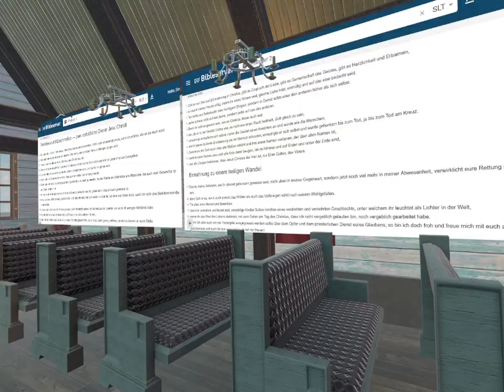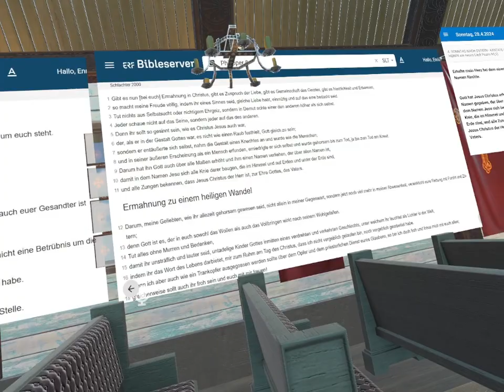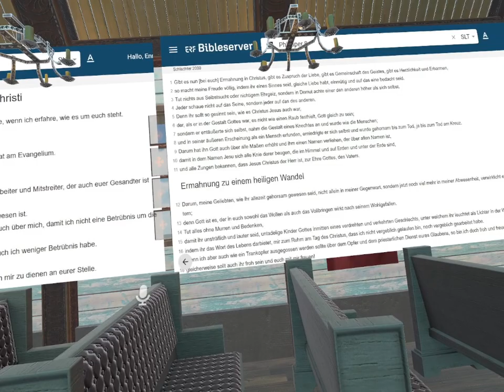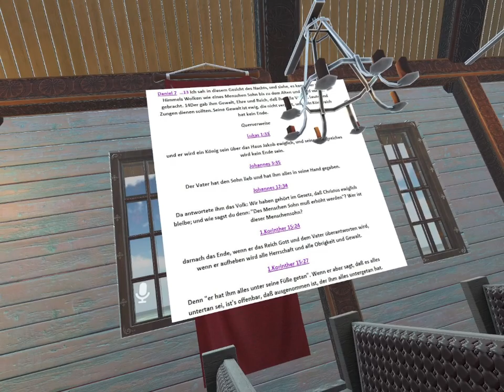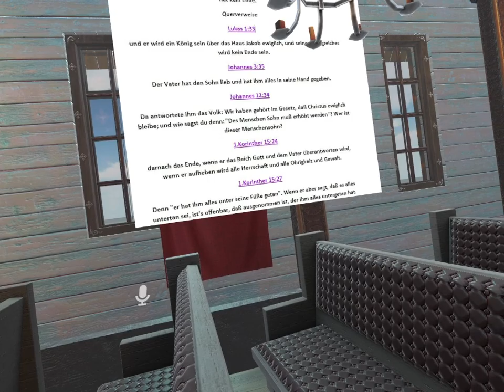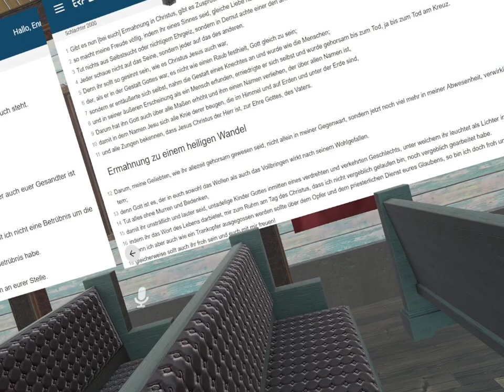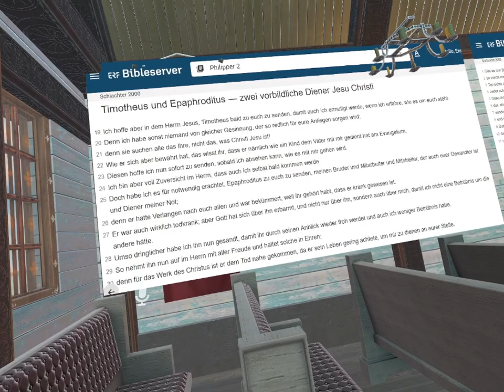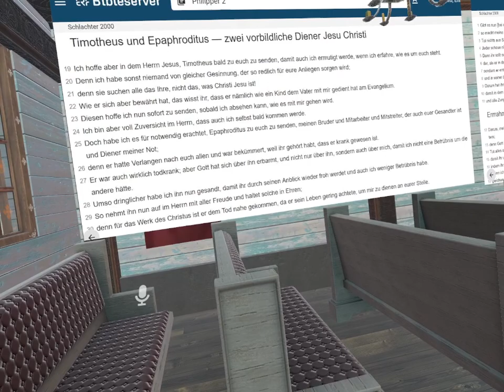in seinem Namen liegt die Kraft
Untadelig sollen wir sein, einmuetig im Gheist, gesonnen wie unser HERR, einander in Demut dienen in dem wir den anderen hoeher achten als uns selbst.

Heutige Predigt zum Thema : "in seinem Namen liegt die Kraft"